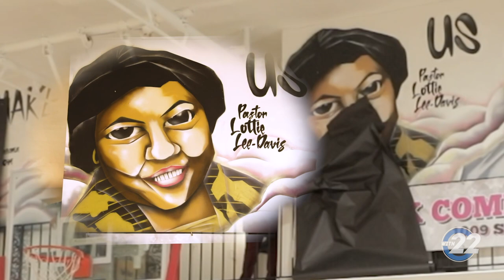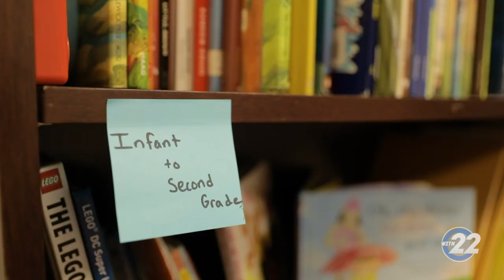WITN News | My Sisters Keeper Ribbon Cutting and Mural Unveiling | February 2024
My Sisters Keeper cut the ribbon on the Potter Anderson and Corroon LLP. Literacy Lounge. The lounge will serve as a resource for free books, reading corner and safe reading spaces for toddlers to seniors.  During the event there was an unveiling of a mural honoring famous Delawareans who are now deceased and who have been instrumental in shaping young lives.